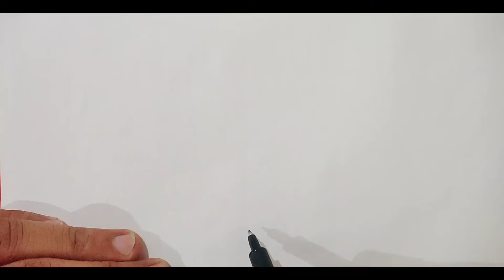एक कार का चित्र कैसे बनाएं//how to draw a car/drawingforchildren